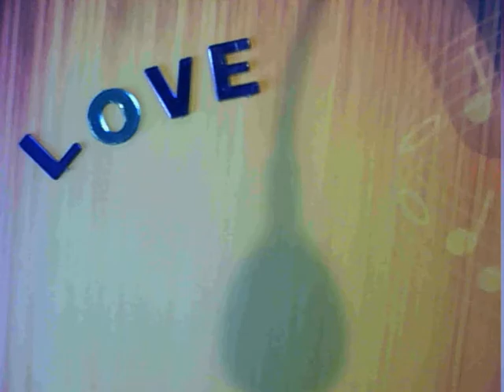heel blij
robotmiddag inloop